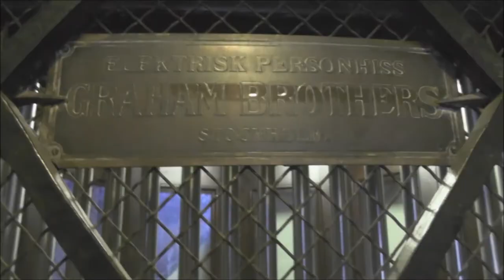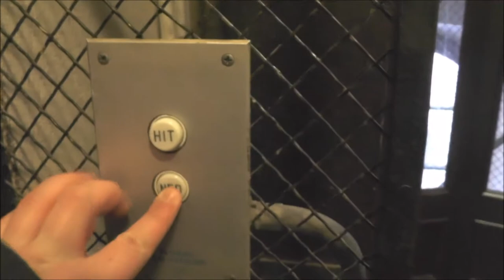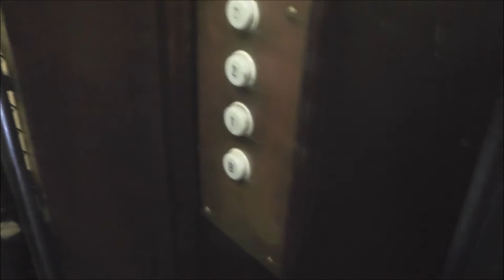ASEA Graham mod. Traction elevator @ Vanadisvägen 42, Stockholm